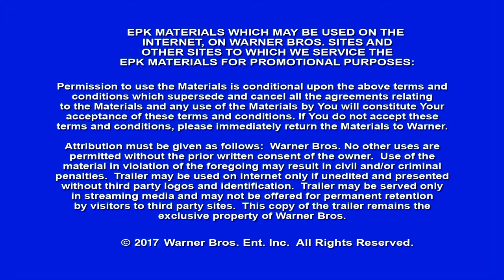Lego Ninjago Movie - Secret Ninja Force (official clip)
The Lego Ninjago Movie is an upcoming 3D computer-animated action-comedy martial arts film that is being directed by Charlie Bean, Paul Fisher and Bob Logan and written by Dan and Kevin Hageman, Hilary Winston, Bob Logan and Paul Fisher. Based on the Lego Ninjago toy line, it is the first film to be based on an original Lego property, and is the second spin-off installment from the 2014 film The Lego Movie, following the release of The Lego Batman Movie in early 2017. The film will star the voices of Dave Franco, Justin Theroux, Michael Peña, Kumail Nanjiani, Abbi Jacobson, Zach Woods, Fred Armisen, Olivia Munn and Jackie Chan. The film is scheduled to be released in the United States on September 22, 2017, in 3D, 2D and IMAX 3D by Warner Bros. Pictures.

Synopsis:
Six teenagers are "hired" by an old master and become ninja heroes at night, defeating monsters and riding vehicles and dragons to protect the far-away land of Ninjago and its capital city. Meanwhile, the warlord attempting to conquer Ninjago, Lord Garmadon, must cope with the fact that one of the ninjas is his son.

Directed by Charlie Bean, Paul Fisher, Bob Logan
Produced by Dan Lin, Phil Lord, Christopher Miller, Chris McKay, Maryann Garger, Roy Lee
Screenplay by Bob Logan, Paul Fisher, William Wheeler, Tom Wheeler, Jared Stern, John Whittington
Story by Hilary Winston, Bob Logan, Paul Fisher, William Wheeler, Tom Wheeler, Dan Hageman, Kevin Hageman
Based on Lego Ninjago by The Lego Group
Starring Dave Franco, Justin Theroux, Michael Peña, Kumail Nanjiani, Abbi Jacobson, Zach Woods, Fred Armisen, Olivia Munn, Jackie Chan
Production companies: Warner Animation Group, Lin Pictures, Vertigo Entertainment, Animal Logic
Distributed by : Warner Bros. Pictures
Release date : September 22, 2017 (USA)
Country : United States, Denmark

(Source: Wikipedia)